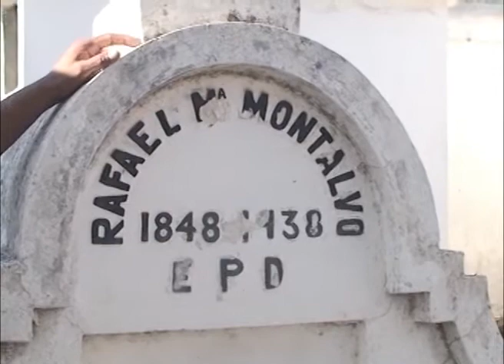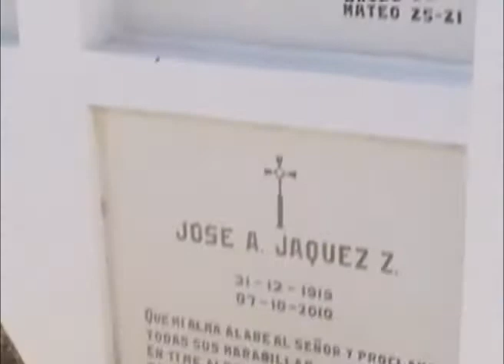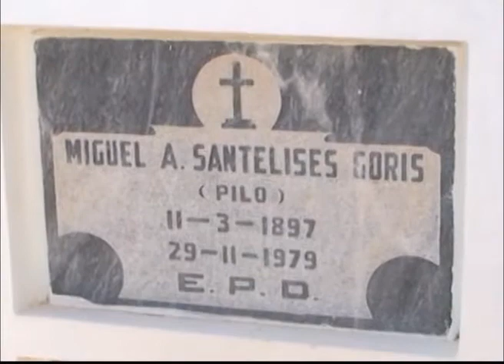Cementerio municipal de sajoma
reportaje del cementerio de san jose de las matas